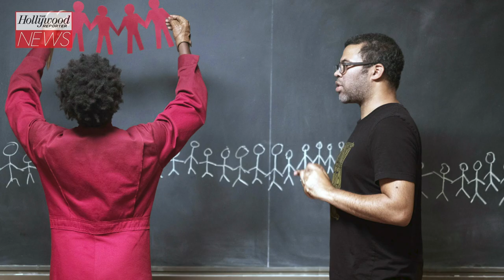Final Trailer For Jordan Peele's 'NOPE' Reveals that It's Definitely About Aliens | THR News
The preview still leaves several more questions for audiences to seek answers to when the film arrives in theaters July 22.